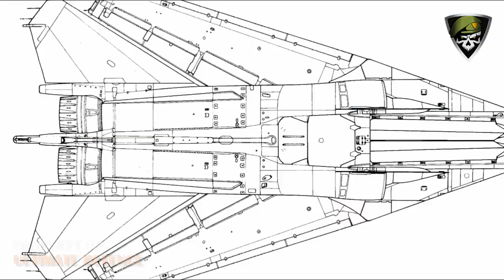Iran Finally Announces Development of an Indigenous The F-14 Tomcat Heavyweight Fighter Jet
Deputy Commander of the Iranian Air Force, Brigadier General Hamid Vahedi, announced  that a decision had been made to develop a domestic heavyweight fighter aircraft, which if successful would mark the second indigenous Iranian fighter to enter serial production.

This has led to widespread speculation that Iran’s heavyweight fighter could be based on one of its more powerful American jets - either the F-4E Phantom or the F-14A Tomcat. The F-14 is notably the only fighter in Iranian service today which would be classified as a heavyweight, and is the heaviest fourth generation aircraft in service anywhere in the world today which was designed for air to. air combat.

Iran’s defence sector has developed an advanced industrial base for servicing the F-14, and has made over 300 modifications to the design including replacing its radar, avionics and electronic warfare systems and equipping it with new longer ranged air to air missiles.